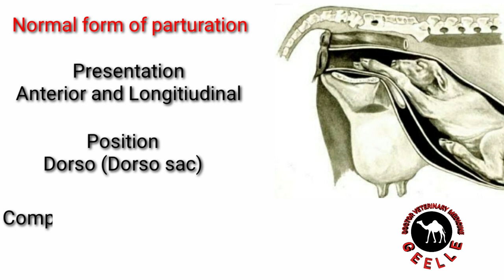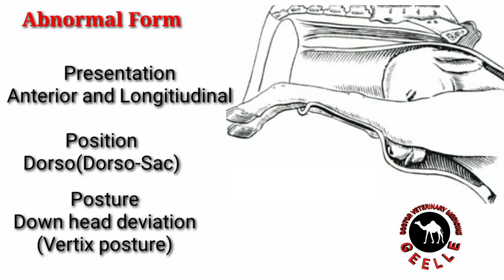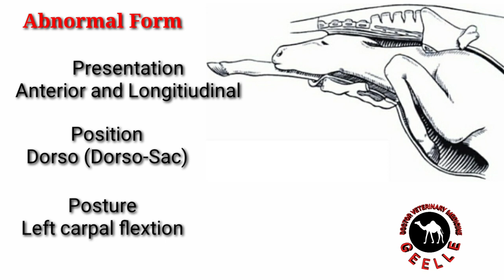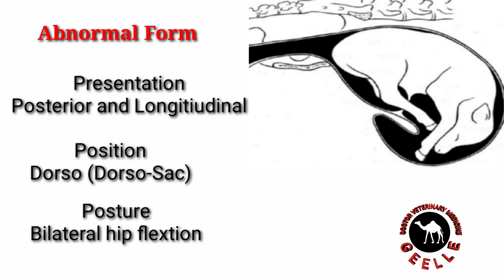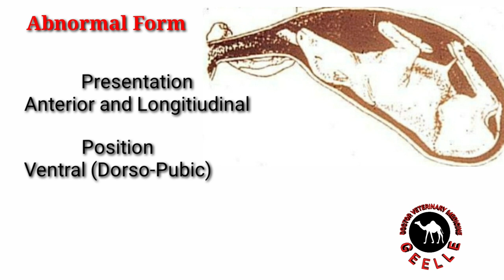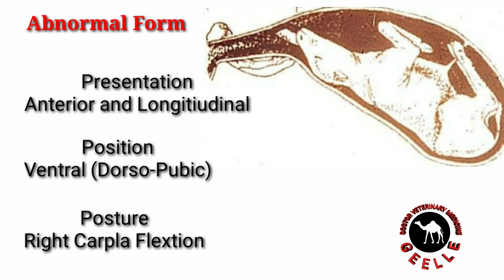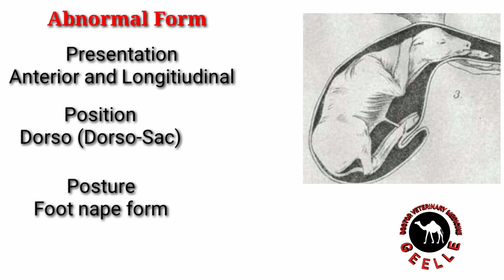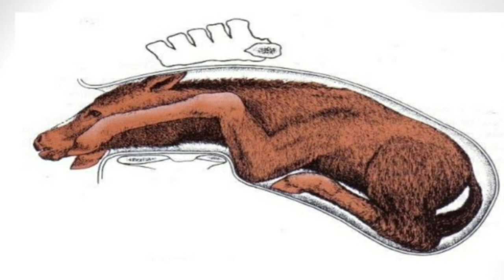Dystocia| forms of fetus during parturation.| Veterinary Somalia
Presentation Position and Posture